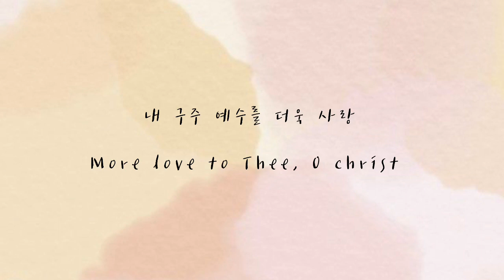[ 1시간 연속 듣기 ] 내 구주 예수를 더욱 사랑 | More love to Thee, O Christ | 피아노로 듣는 찬송가 | 잔잔한 찬송가 피아노 연주 | 묵상피아노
SHALOM!

'내 구주 예수를 더욱 사랑' 입니다 :)